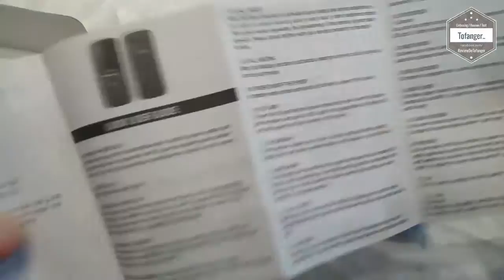GOMAX A110 : un téléphone pour 15€ (AWOW technology) modèle 1805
↓↓↓↓  Avis / information / descriptif / Disponibilité  ↓↓↓↓

Le Gomax A110 est un téléphone portable classique.
De petite taille et léger, il conviendra aux personnes ne cherchant pas un smartphone.

D'un rapport qualité / prix imbattable, on peut le trouver sous les 15€ sur Amazon.

Le téléphone en lui même est de bonne facture, simple d'utilisation.
Il est possible de le paramétrer en Français (ou d'autres langues : Anglais, Allemand, Italien, espagnol .)

Les fonctions de bases d'un téléphone sont présentes.
Appel et SMS se font de manière classique.

Le Gomax A110 possède également le Bluetooth, il est donc possible de lui relier une oreillette sans fil, un casque sans fil ou de le connecter a un autoradio Bluetooth.

La batterie fait 800 mAh et se recharge comme pour la plupart des smartphone, à l'aide d'un câble micro USB.

Il est possible de mettre à l'intérieur 2 cartes sim ainsi qu'une micro SD  (maximum 32 Gigas)

Une caméra est présente sur l'arrière ainsi qu'un flash led (pouvant servir de lampe torche)

En téléphone de dépannage ou pour une personne souhaitant juste un téléphone basique, le choix est intéressant.

Caractéristiques techniques :

Marque : AWOW / GOMAX
Modèle : A110
Taille d'écran : 1.77"
Technologie écran : TFT screen
Résolution écran : 128x160 (QVGA)
Caméra : VGA
Radio FM : OUI
Lampe Torche : OUI
Batterie : 800 mAh
Réseau : 2G  850 / 900 / 1800 / 1900
Dimension : 115.2x51x13.9 (mm)
Poids : 70g
Audio : MP3
Micro SD : OUI  (Up to 32GB)
Bluetooth : OUI
Port de connexion : Micro USB

A bientôt
Tof..